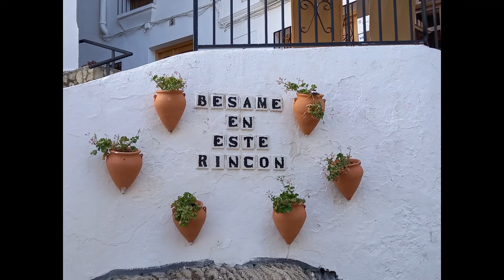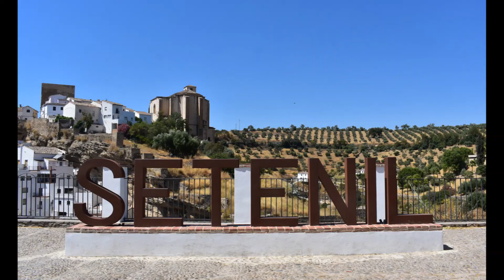SETENIL de Las BODEGAS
Paseo por uno de los Pueblos Blancos de Andalucía